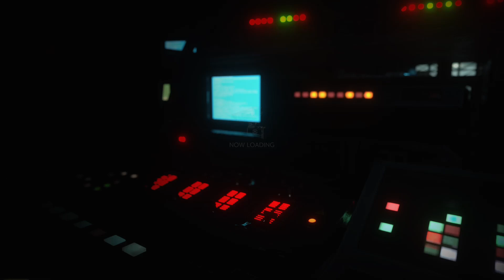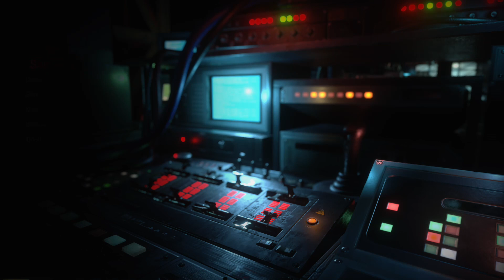Resident Evil Resistance - Part 16